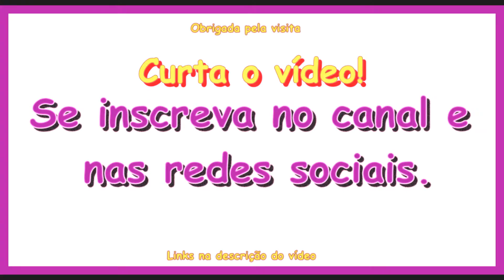Destiny - Review: Passos Sobre Estrelas - Fuzil de Batedor Lendário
♥ Jogo: Destiny.